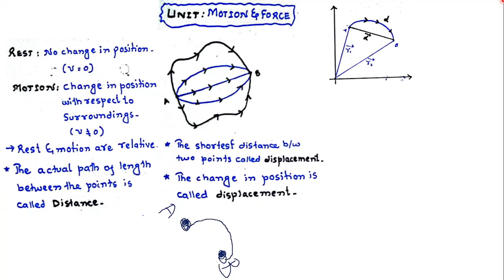MDCAT Physics 2025 | Motion: Distance, Displacement, Speed, Velocity & Acceleration Force Explained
This is the very First lecture of MDCAT Physics lecture series in which we have studied about the concept of distance and displacement, speed velocity and acceleration in detail,
MDCAT Physics preparation
Physics for MDCAT 2025
Distance and displacement MDCAT
Speed velocity acceleration MDCAT
Motion and force explained
Physics lectures for MDCAT
Motion chapter MDCAT physics
Distance vs displacement
Speed vs velocity difference
Acceleration explained
How to prepare for MDCAT Physics 2025
MDCAT physics motion and force full lecture
 MDCAT Physics 2025: Distance, Displacement, Speed, Velocity, Acceleration & Force 🚀

Welcome to KAcademy, your ultimate destination for mastering physics concepts for MDCAT 2025! In this lecture, we cover key topics:

✅ Distance vs Displacement (Examples & Formulas)
✅ Speed, Velocity, and Acceleration Explained
✅ Motion and Force Basics for MDCAT

Perfect for MDCAT preparation in Pakistan
Simplified explanations for complex concepts
Practice questions included to test your understanding!

Understanding speed, velocity, and acceleration for MDCAT